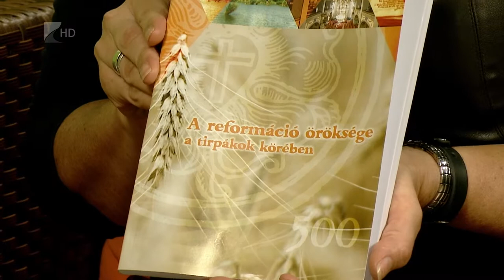Víg-kend 2017.október 27. Második rész / Kölcsey Televízió